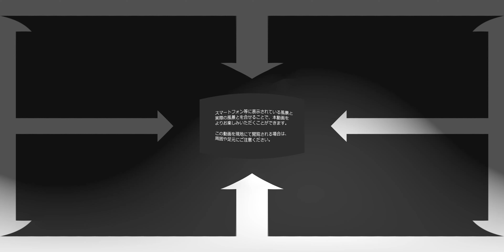スマホで360° 河内寺廃寺跡360度動画（金堂編）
東大阪市河内町にある国の史跡・河内寺廃寺跡（飛鳥時代）の解説用360度動画です。